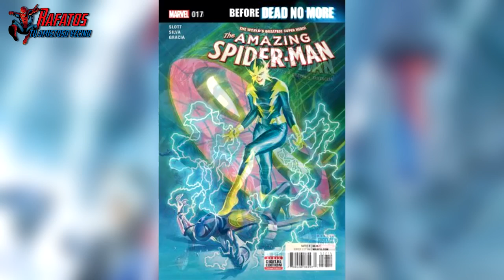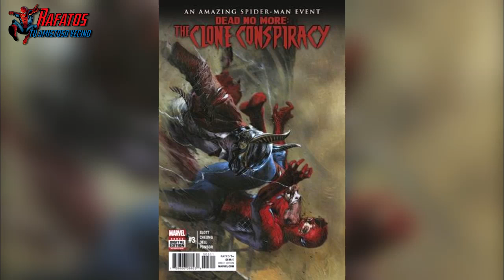Guía para leer The Clone Conspiracy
The Clone Conspiracy es el más reciente evento de Spider-Man que está generando mucha expectación y  opiniones divididas debido a su propuesta. Alrededor suyo hay suficientes preguntas, la gran mayoría en cuanto a su orden de lectura y como iniciar a leerlo. En el siguiente video te voy a explicar todas estas cuestiones.

The Clone Conspiracy #1 (of 5)
Written by Dan Slott. Art by Jim Cheung.

Amazing Spider-Man #20 (tie-in)
Written by Dan Slott and Christos Gage. Art by Giuseppe Camuncoli.

Prowler #1 (tie-in)
Written by Sean Ryan. Art by Jamal Campbell.

The Clone Conspiracy #2 (of 5)

Silk #14 (tie-in)
Written by Robbie Thompson. Art by Irene Strychalski.

The Clone Conspiracy #3 (of 5)

Amazing Spider-Man #22 (tie-in)
Written by Dan Slott and Christos Gage. Art by TBA.

The Clone Conspiracy #4 (of 5)

The Clone Conspiracy #5 (of 5)